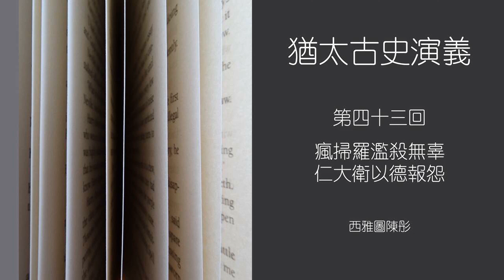【猶太古史演義】第四十三回 瘋掃羅濫殺無辜 仁大衛以德報怨